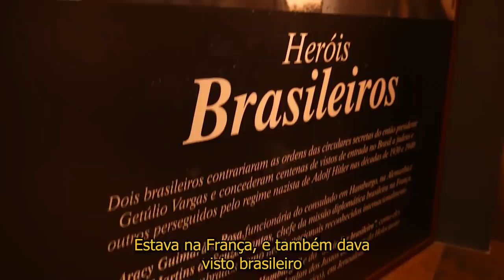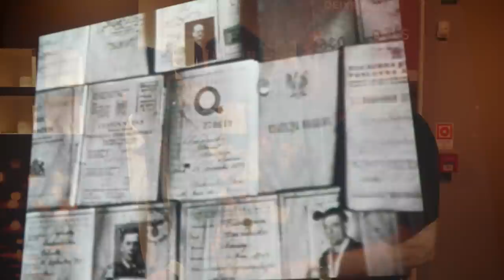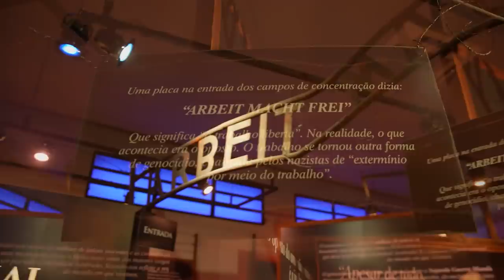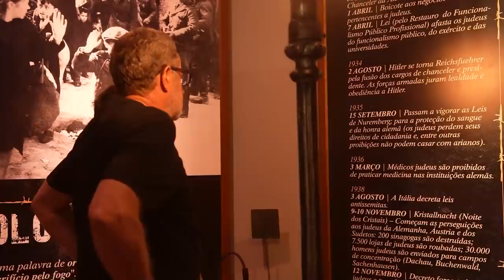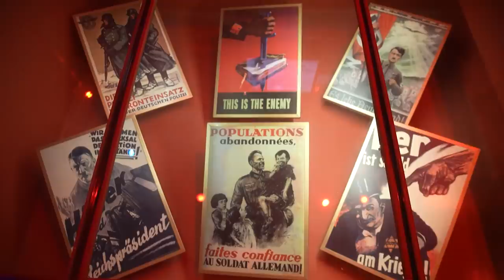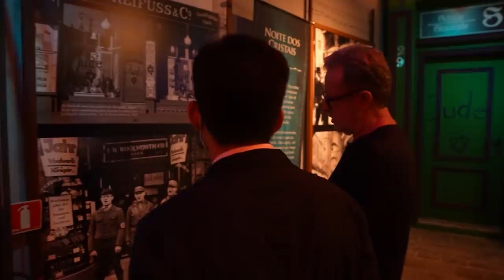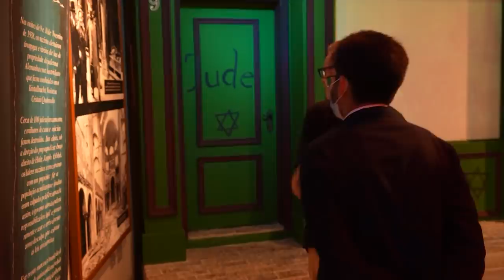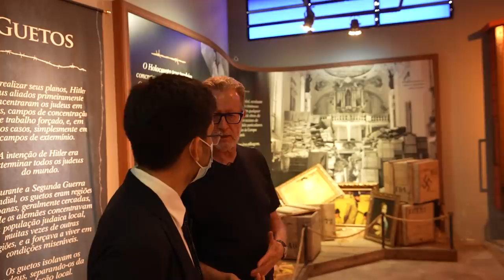Visita ao memorial do HOLOCAUSTO